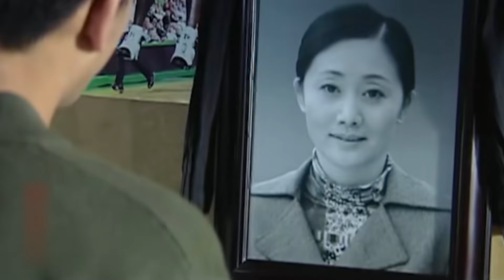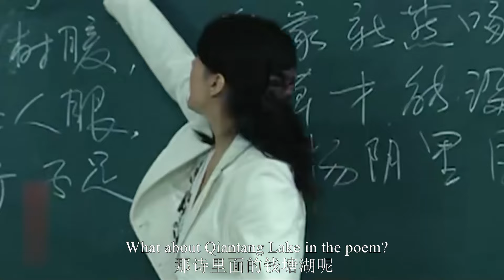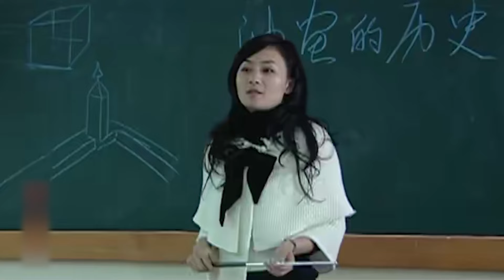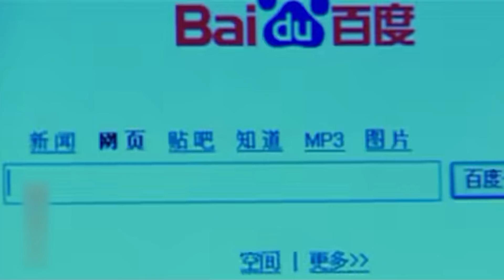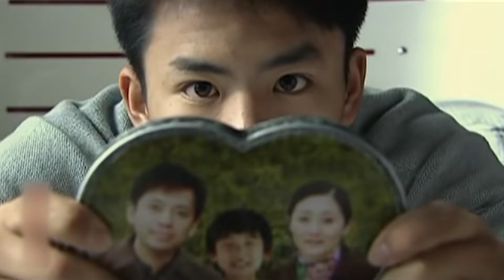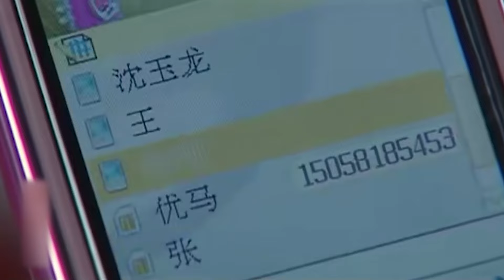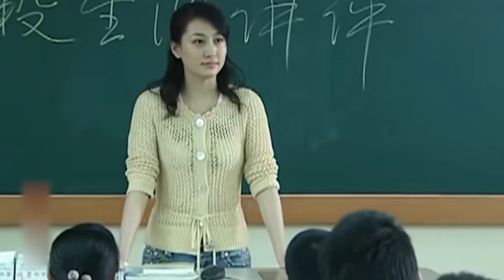【Full Movie】丈夫出軌害死妻子，兒子當着妻子骨灰說出一番話，出軌丈夫後悔終身！